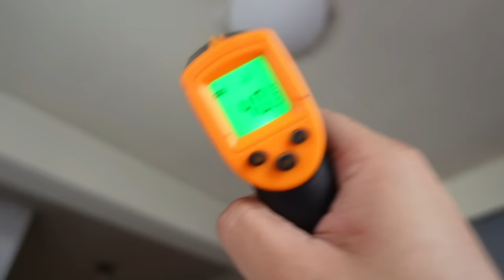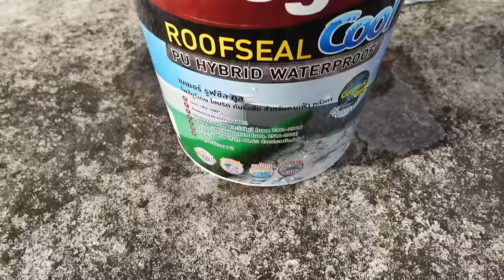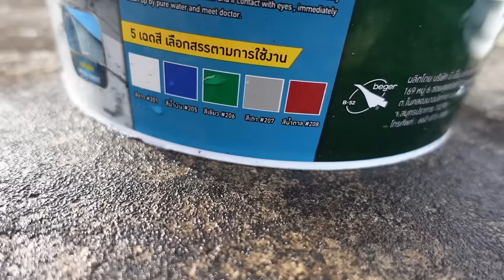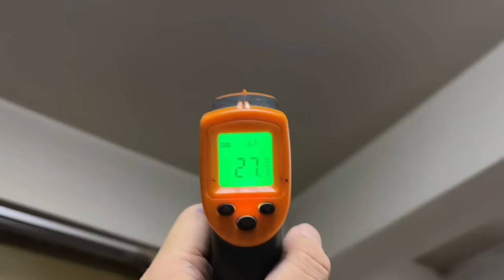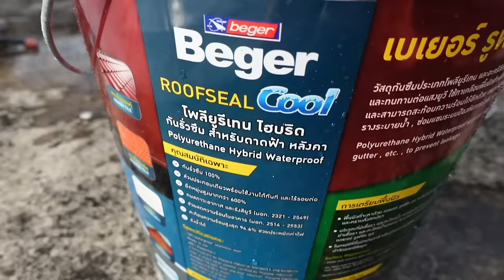รีวิว สี Beger ROOFSEAL Cool PU HYBRID กันรั่ว กันซึม ไม่กลัวร้อน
ดาดฟ้า ระเบียงปูน ห้องข้างล่างใครเคยอยู่รู้ดีว่าร้อนมากๆ แถมบางทียังเจอปัญหา น้ำรั่วอีก จะทำหลังคาก็แพง ลองมาดูวิธีนี้ครับ บอกเลยประหยัดมาก ...แค่ทาสี
Beger ROOFSEAL Cool PU HYBRID กันรั่ว กันซึม ไม่กลัวร้อน
Link Beger ROOFSEAL Cool PU HYBRID